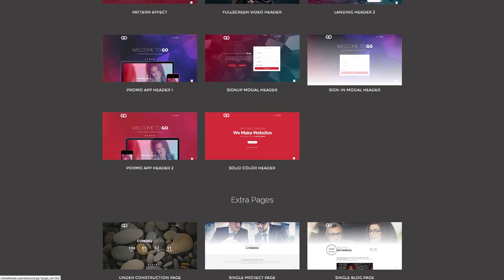GO - Responsive Multipurpose One-Page WP Theme